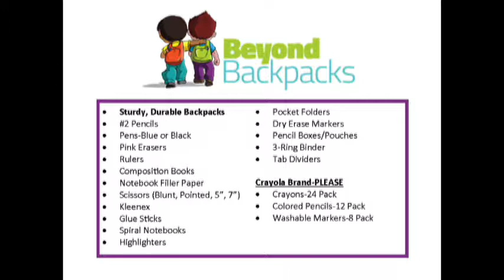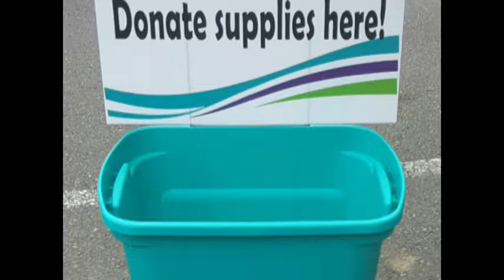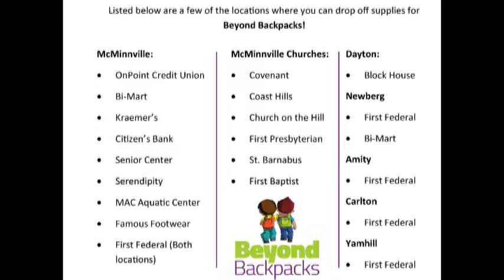Speaking Frankly: And How We Doin' - Beyond Backpacks - Maria Mihm 170720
Speaking Frankly: And How We Doin' - Beyond Backpacks - A conversation with Maria Mihm, Vice President / Outreach Coordinator of Beyond Backpacks (formerly Operation Backpack).